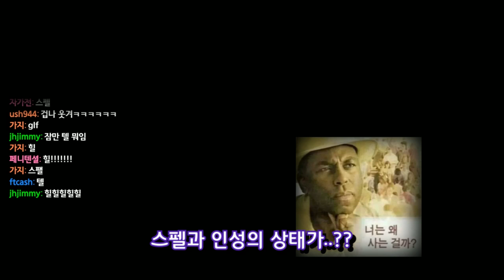우리아이가 달라졌어요? 브론즈가 챌린저님에게 1:1 강의를 받았더니...